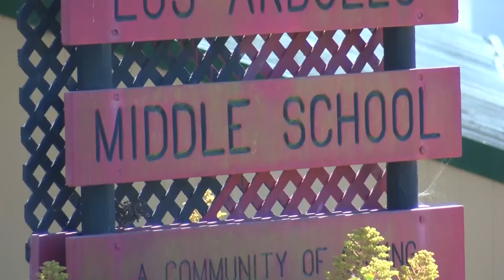SCHOOLS REOPENING ANNOUNCEMENT MEGAN.mp4